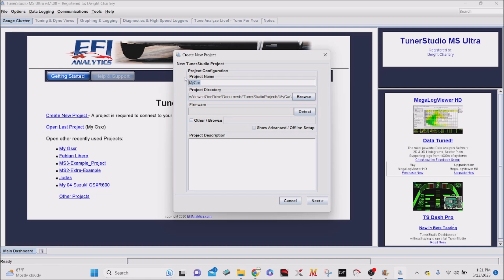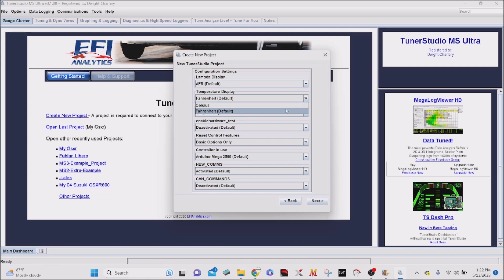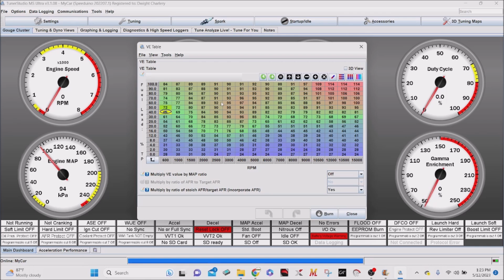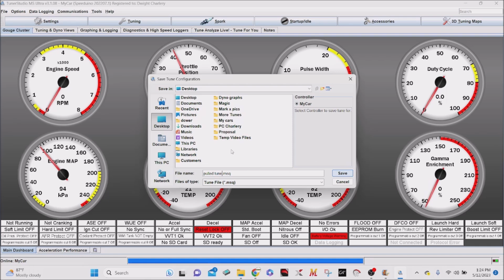How to Pull a Tune File off a Speeduino ECU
Step by step guide on how to read the tune on a speeduino ecu.

Remote EFI tuning and consultation